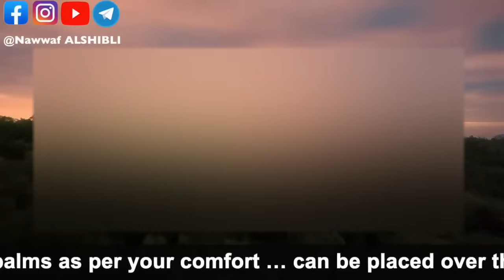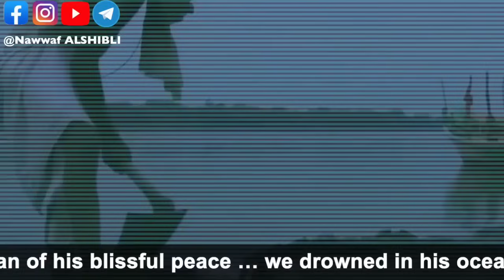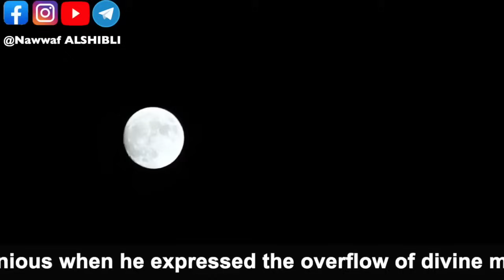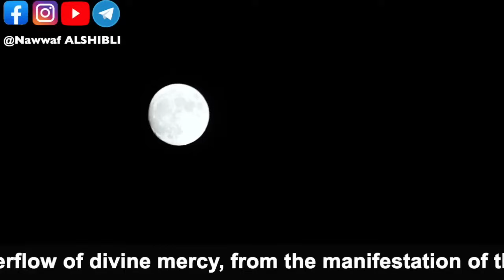تأمّل للوصول إلى الوعي الأعلى والثبات عليه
نظم الكون الدقيقة
اضاءات على الطريق
الحقائق التوحيدية الكبرى - الجزء الاول
الحقائق التوحيدية الكبرى - الجزء الثاني
الكارما والعلاقات الزوجية
- عبور من طبقات مادية حيث الحب المشروط إلى سموات الوعي حيث الحب اللامشروط لنعيش نعمة السلام الحقيقي
ولنستعيد إرثنا العظيم
ونعي معنى الحب والسلام
إلهامات وأسرار نحتاجها للثبات على الوعي الأعلى
رابط صفحة التسجيل بكورس ماستر الشفاء بالنور المقدس
المستوى الأول